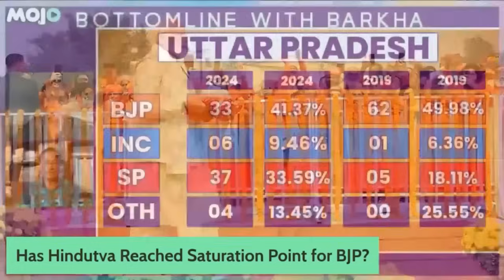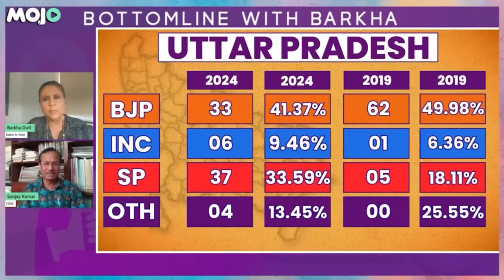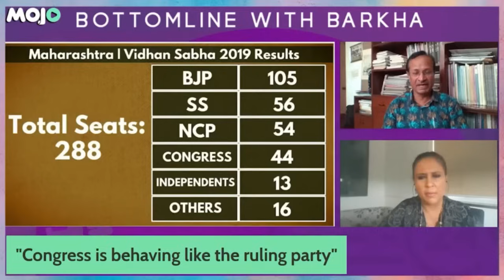"Rahul Gandhi Should Have Avoided This.." I Rahul Vs Modi Battle Heats Up Ahead of Parliament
Barkha Dutt speaks to Sanjay Kumar, an Indian political analyst with Lokniti CSDA on the current political trends. The Congress today launched a 'Bael' Buddhi campaign on social media to counter Modi's attack on Rahul Gandhi as 'Balak Buddhi'. In the now clash of personalities between the two leaders, who is ahead and what are the challenges for both men?

X.com/themojostory

Facebook.com/themojostory

 Instagram.com/mojostory.in